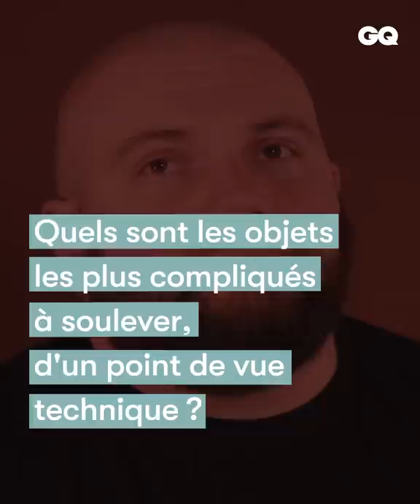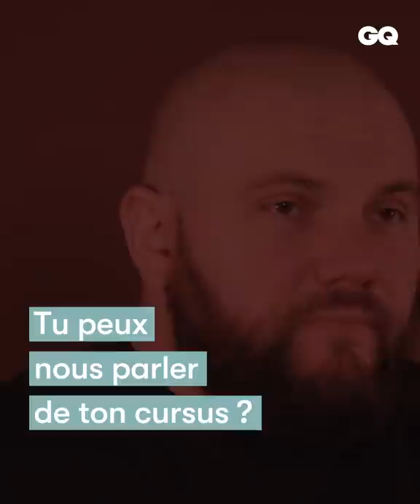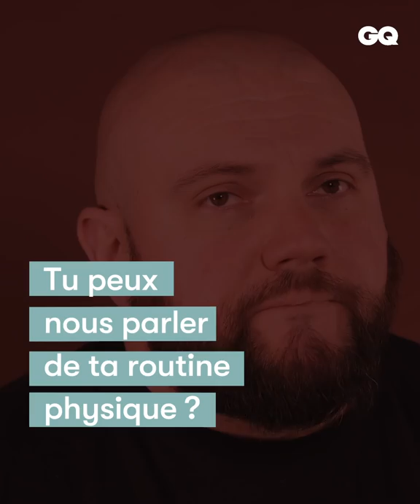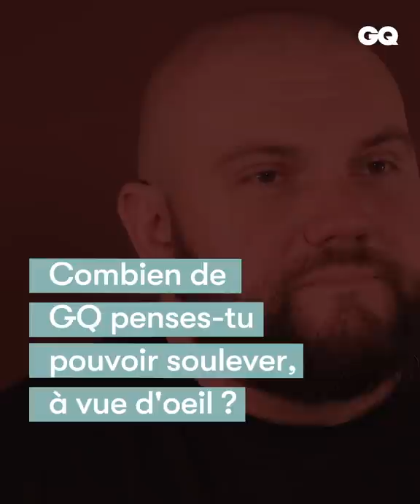Aurélien Lejeune : Comment devenir l’homme le plus fort de France | La Question Existentielle | GQ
Aurélien Lejeune est passé dans les locaux de GQ France pour expliquer comment devenir l’homme le plus fort de France. Aurélien Lejeune, c’est 158kg et 1m84. Son talent : soulever plus haut et plus lourd que tous ses adversaires. Il excelle dans la discipline des hommes forts et son quotidien est fait d’entraînements qui lui permettent de tirer un camion et porter 150 kilos, par exemple. L’athlète à la carrure impressionnante fait partie des 50 meilleurs athlètes mondiaux. Son palmarès est lui aussi impressionnant : des dizaines de titres, en passant par le championnat de France ou le titre européen. Depuis 2009, il empile les succès avec 18 titres, dont 12 en développé couché FFHMFAC. ll a maintenant comme objectif de venir déloger les athlètes du Top 10. En parallèle de sa carrière sportive, Aurélien transmet sa connaissance du sport en tant que préparateur sportif. Il travaille avec les jeunes du PSG et du Rouen Normandie Rugby. Il est également formateur et coordinateur de formation à l’INSEP et au CESA. Après avoir regardé cette vidéo, vous aurez toutes les clés pour devenir une force de la nature.